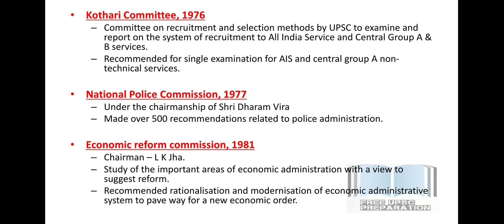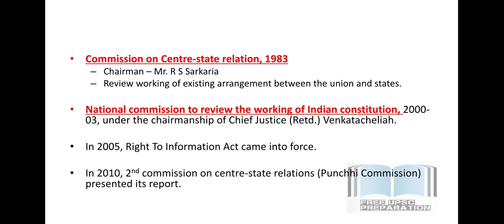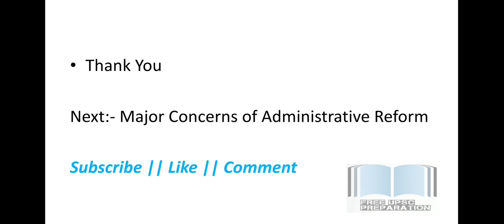Committee & Commissions || Administrative Reform || Lecture 53 || Indian Administration